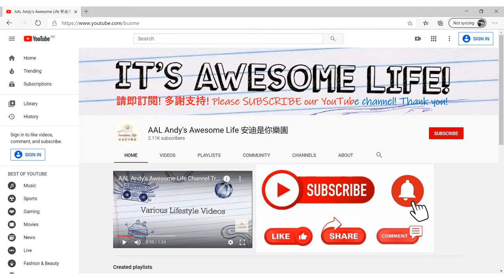AAL安迪模型 - 1:43與它們1:76的兄弟們 - 九巴富豪前衛歐盟第5代12米巴士模型(路線88) 開箱 KMB Volvo B9TL Wright Body Euro V 12M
富豪B9TL嘅設計同B7TL差唔多，散熱水箱都係擺喺引擎室右邊，有別於超級奧林比安擺喺右邊中間。B9TL喺推出初期只係得三軸版，有可以調校升降嘅前獨立避震，引擎係富豪D9A歐盟三型（最大輸出馬力300匹或340匹），由雷諾貨車設計，容量9.36升。而波箱係Voith DIWA或ZF Ecomat。

2006年開始，B9TL改配富豪D9B歐盟四型/歐盟五型/EEV引擎（最大輸出馬力260匹或310匹），而波箱係Voith DIWA或者新嘅ZF EcoLife。同時B9TL嘅前獨立避震取消咗，另外亦出埋兩軸版，以取代B7TL。

三軸版B9TL可以喺前軸或者全部三條車軸用美國鋁業（Alcoa）車轆。